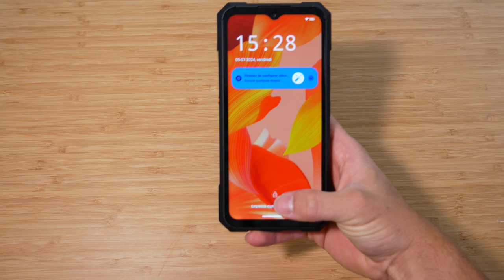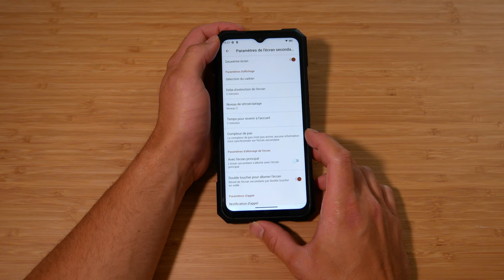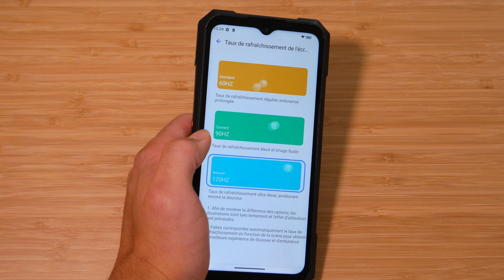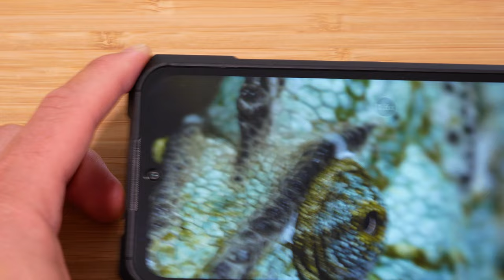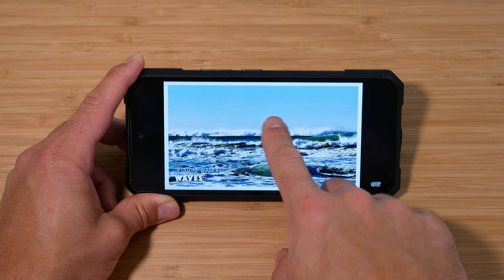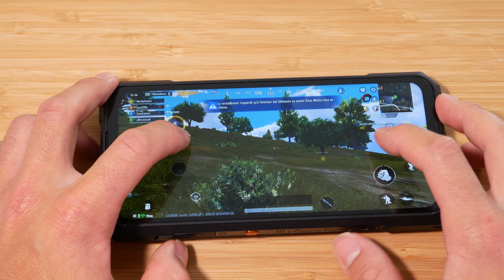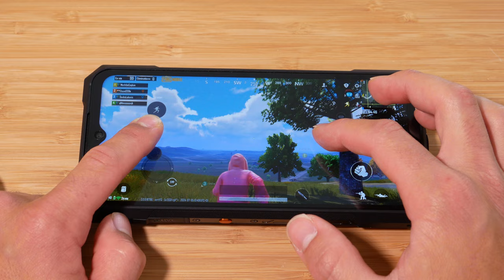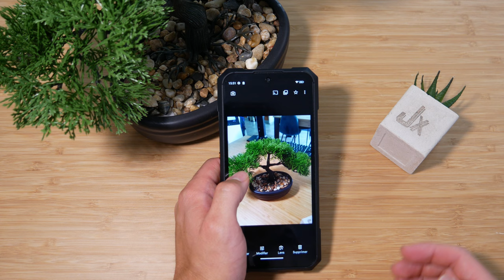Un SMARTPHONE ROBUSTE avec un Écran Arrière ! Cubot KingKong X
Le Cubot King Kong X, lancé en juillet 2024, est un smartphone robuste conçu pour les environnements exigeants. Il est doté d'un écran IPS LCD de 6,58 pouces avec une résolution de 1080 x 2408 pixels, et est propulsé par le processeur MediaTek Dimensity 7050, accompagné de 16 Go de RAM et de 256/512 Go de stockage interne extensible. Avec une batterie massive de 10200 mAh et une charge rapide de 33W, il assure une longue autonomie. Côté photo, il dispose d'un triple capteur arrière de 100 MP et d'une caméra frontale de 32 MP. Fonctionnant sous Android 13, il offre des fonctionnalités avancées comme la connectivité NFC, un lecteur d'empreintes digitales latéral et une résistance accrue selon la norme MIL-STD-810H.

► Mon setup:
• Siège (Hinomi X)